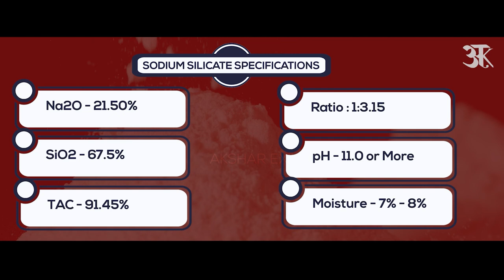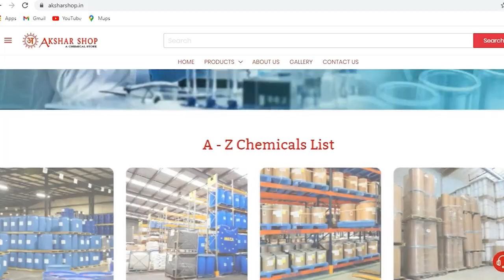WHY SODIUM SILICATE IS USED IN DETERGENT ? | SODIUM SILICATE LIQUID & POWDER USES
Buy links for SODIUM SILICATE:-

In this video we are going to inform you about Sodium Silicate. This video intends to aware you about the specifications and uses of Sodium Silicate. We will also tell you from where you can avail this beneficial chemical. This is an informative video.